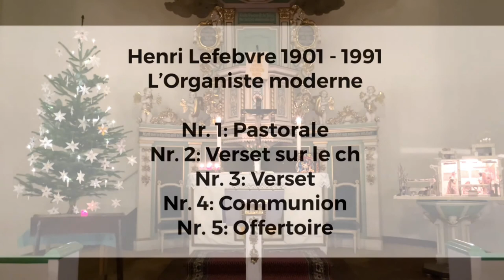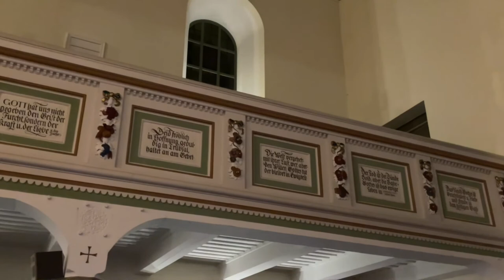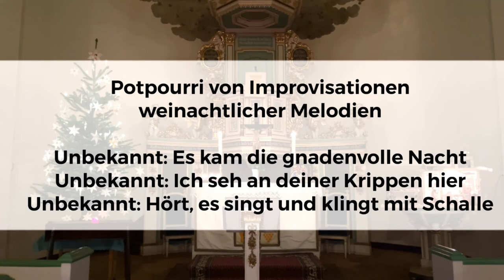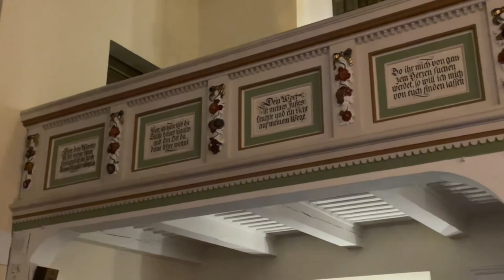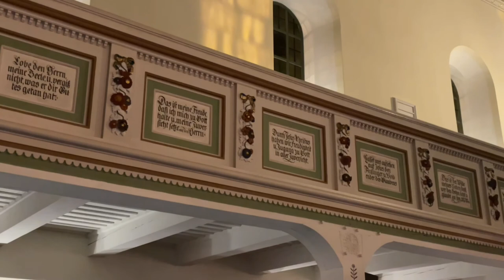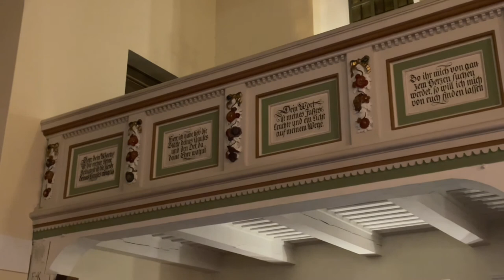Weihnachtliche Orgelmusik im Kerzenschein aus der Barbarakirche zu Laubusch 2020